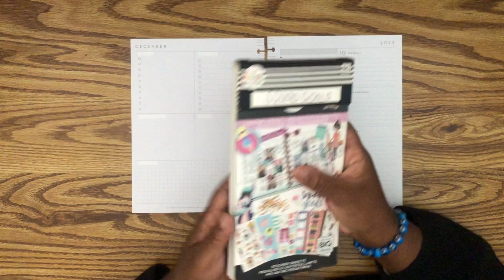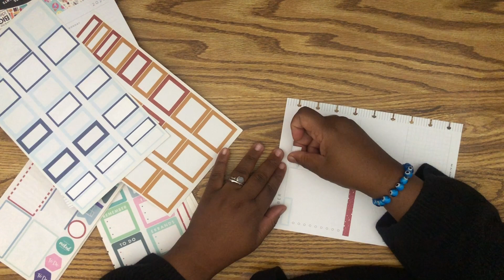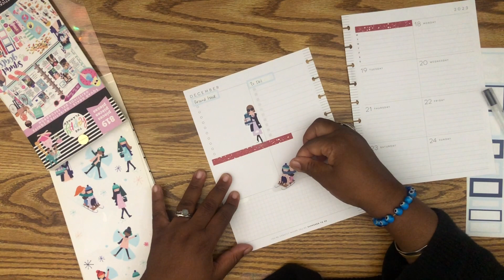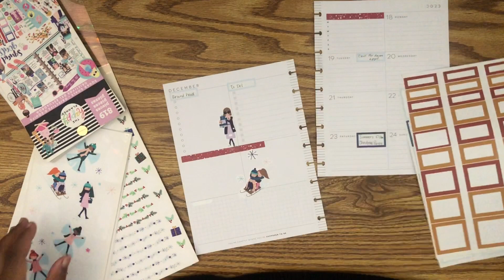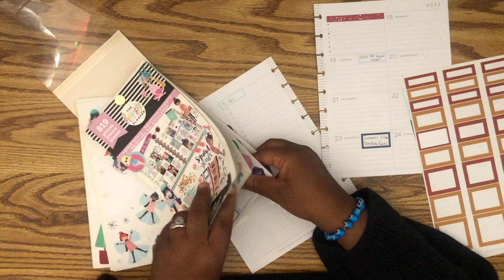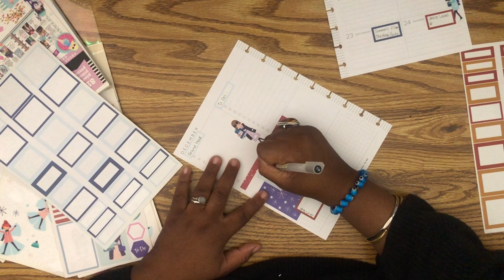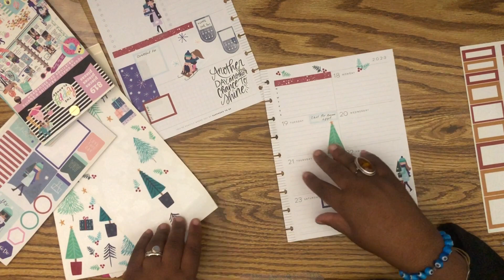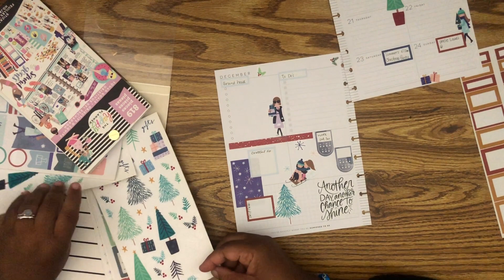Squad Goals Weekly Plan with Me | Cute Girls Christmas Trees and Presents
Hey guys,

I just love the squad life girls and had to use them in this very sweet wintery spread. I really love how this layout came out. With the placement of the girls and the boxes and other decor this spread is defiantly a fave so far this month.

Wellness Warrior - Unavailable

Regularly Used Items:

Muji - Gel Ink Ball Point Pen in .38
Long tweezers: Not available